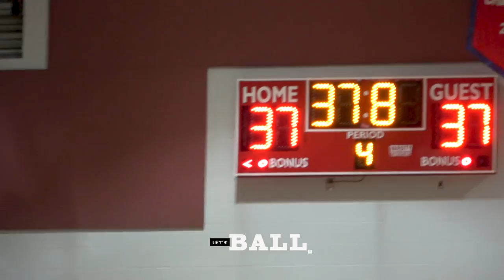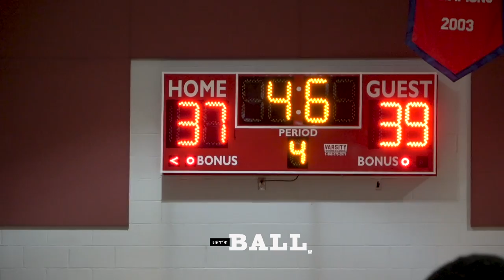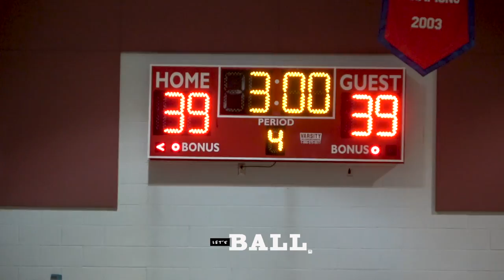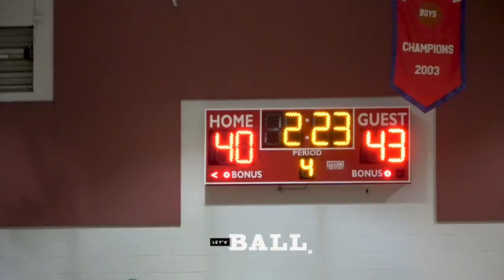OVERTIME GAME! Road To City || KIPP v. DONELSON | MIDDLE SCHOOL BASKETBALL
OVERTIME GAME! Road To City || KIPP v. DONELSON
| MIDDLE SCHOOL BASKETBALL